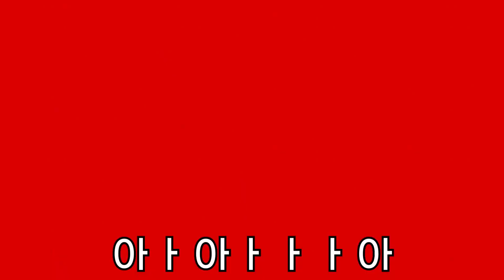둘이 싸우면 누가 이길까? l 선즈 오브 포레스트 (4)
0:00 시작
05:15 싸움